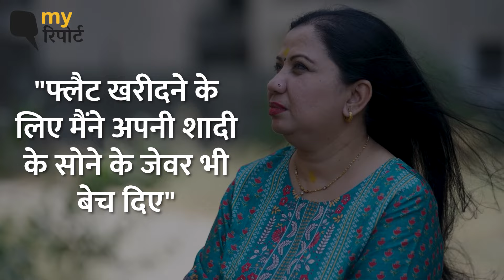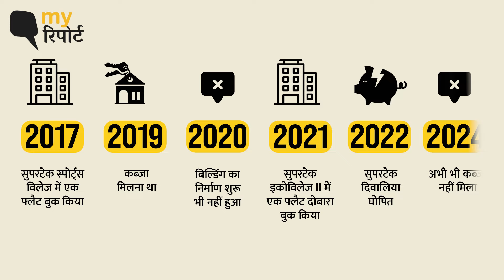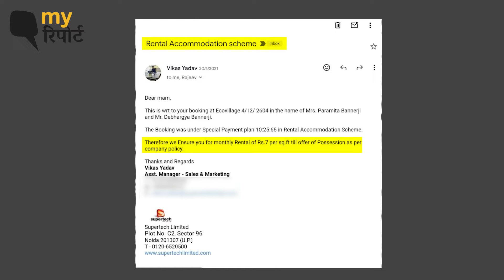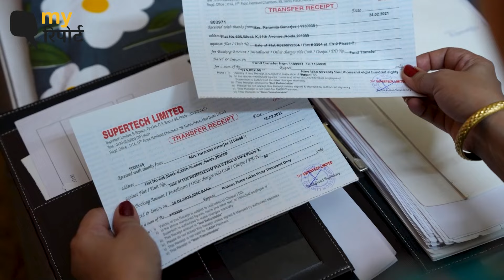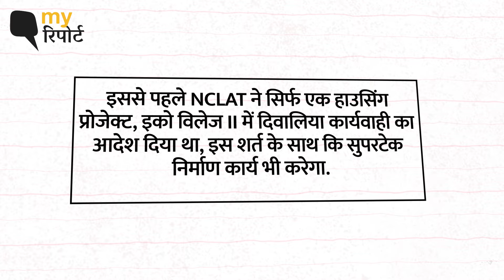Noida Supertech Insolvency Case: नोएडा फ्लैट पर कब्जे के इंतजार में 7 साल बीत गए, फिर भी हाथ खाली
Supertech Sports Village: 2017 में प्रमिता बनर्जी ने ग्रेटर नोएडा के सुपरटेक स्पोर्ट्स विलेज में एक फ्लैट बुक किया था. प्रमिता ने कहा, ''हमें बताया गया था कि 2019 के अंत तक, फ्लैट का निर्माण पूरा हो जाएगा. हालांकि, 2020 के अंत तक, निर्माण शुरू नहीं हुआ'' 2021 में उनकी बुकिंग नोएडा एक्सटेंशन में सुपरटेक इकोविलेज में बदल दी गई थी. लेकिन 2022 में कंपनी को दिवालिया घोषित कर दिया गया. प्रमिता कहती है कि हर महीने, अदालत आशा की किरण दिखाती है और हमें बताती है कि यह दिवालियेपन की आखिरी अवधि है. लेकिन दो साल बाद भी समाधान अभी तक नहीं हुआ.

Supertech Sports Village: In 2017, Parmita Banerjee had booked a flat in Supertech Sports Village, Greater Noida. Pramita said, “We were told that by the end of 2019, the construction of the flat will be completed. However, by the end of 2020, construction had not started. Their booking for 2021 was changed to Supertech Ecovillage in Noida Extension. But in 2022 the company was declared bankrupt. Parmita says that every month, the court shows a ray of hope and tells us that this is the last period of bankruptcy. But even after two years the solution has still not been found.